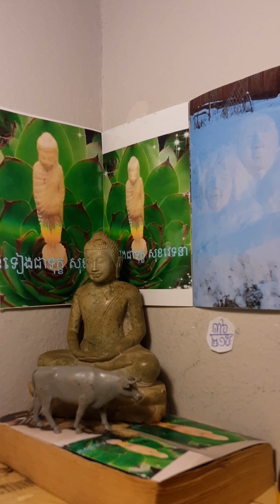មិនទៀងជាទុក្ខ សុខវេទនា បិដក៣៦\២១៥ គាមណី ហៅថា អ្នកធំក្នុងស្រុក , ចណ្ឌ ហៅថាមនុស្សកាច នដគាមណី អ្នករបាំ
មិនទៀងជាទុក្ខ សុខវេទនា បិដក៣៦\២១៥ គាមណី ហៅថា អ្នកធំក្នុងស្រុក , ចណ្ឌ ហៅថាមនុស្សកាច នដគាមណី អ្នកលេងរបាំ